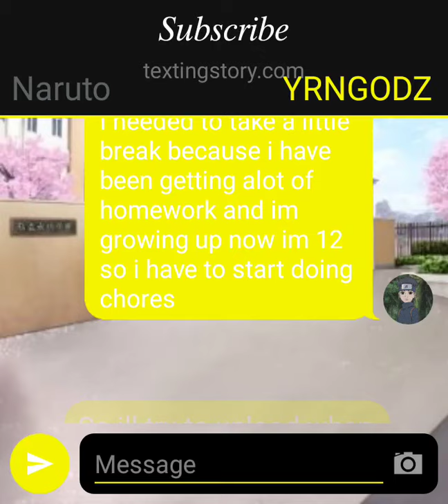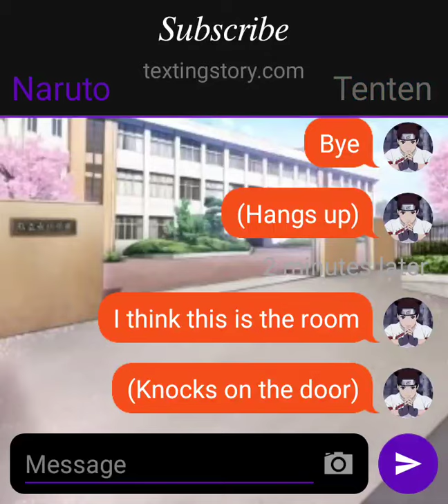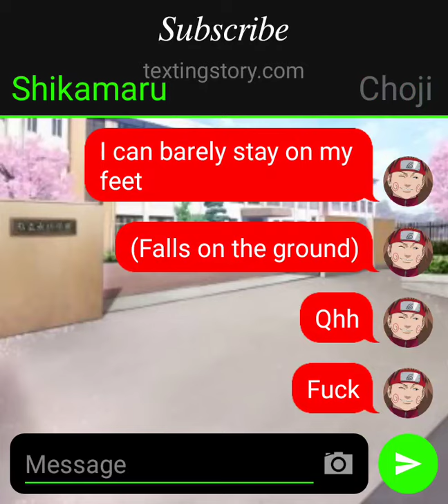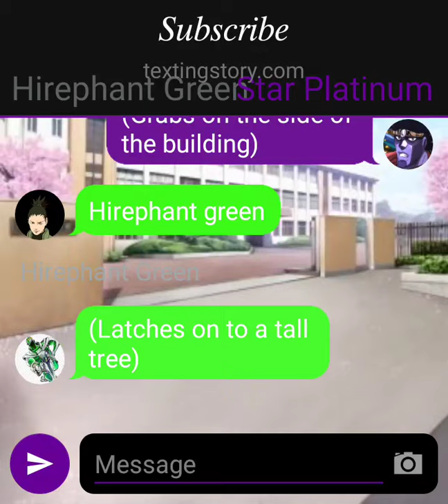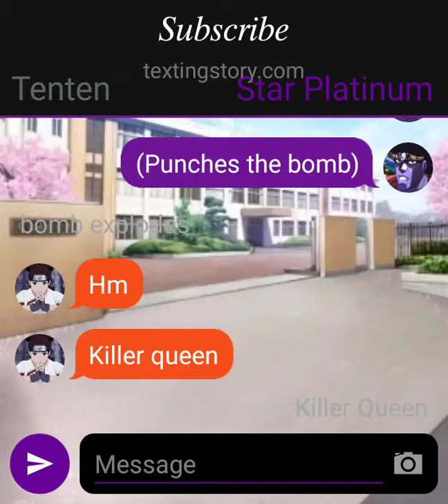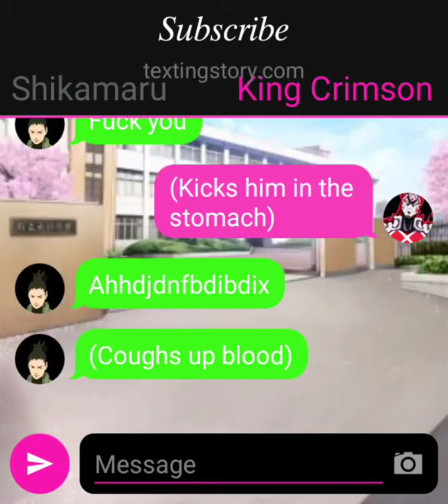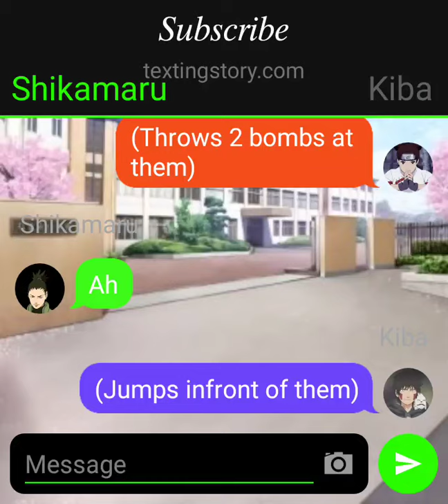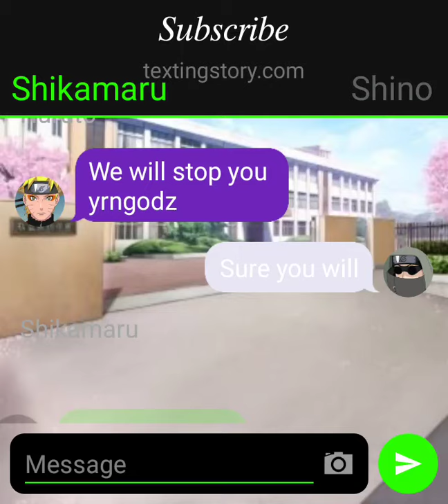there back?! naruto x Uchiha girls pt.9 (jojo powers)